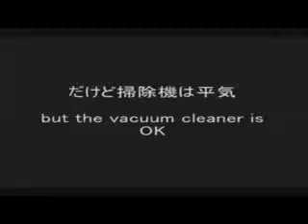Funny Cat Videos Compilation | Noveber 2013 | PART 6